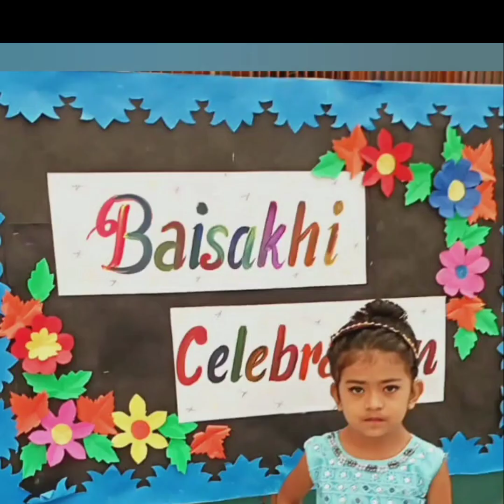Baishakhi Mubarak ho | Baishakhi celebration at School | Indian Festival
Baishakhi Mubarak ho | Baishakhi celebration at School | Indian Festival | Festival Celebration | Baishakhi celebration Vlog | Nonu ki Nautanki | Nonu ke vlogs